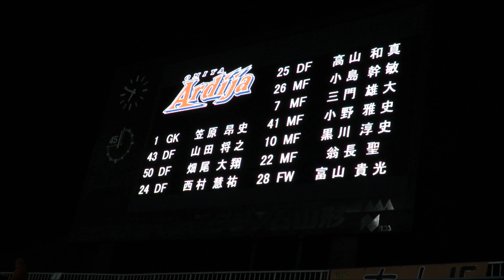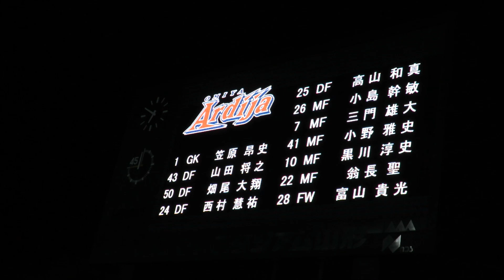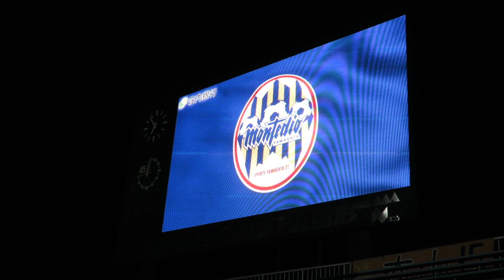2020年J2第33節 モンテディオ山形対大宮アルディージャ スターティングラインナップ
2020年11月11日　NDソフトスタジアム山形